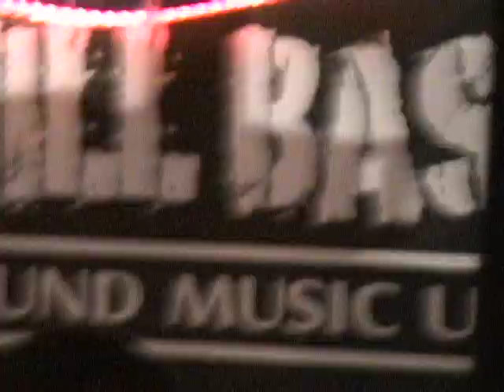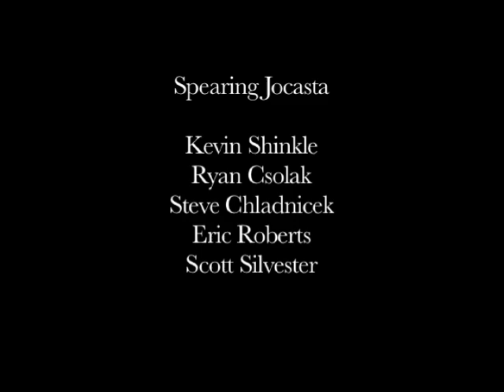Spearing Jocasta in Trenton part 3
The final clips from a great night.  Thanks to everyone who was here.